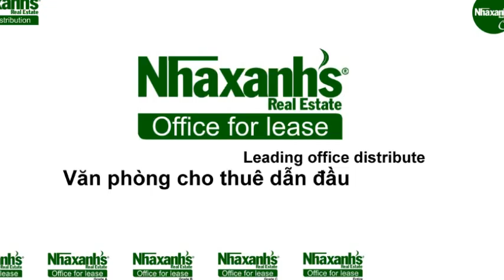Cho thuê chỗ ngồi làm việc cố định tại đường Lê Thị Riêng, Quận 1, Tp.Hồ Chí Minh